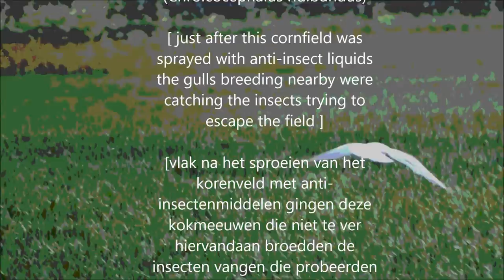Black-headed Gulls hunt insects / Kokmeeuwen jagen sprayslachtoffers (Chroicocephalus ridibundus)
After a cornfield has been sprayed, several gulls breeding nearby are catching the insects trying to escape death just above the field.
(Chroicocephalus ridibundus)
Nadat het korenveld gesproeid is vangen deze kokmeeuwen die dichtbij nestelen de ontsnappende insecten net boven het veld.